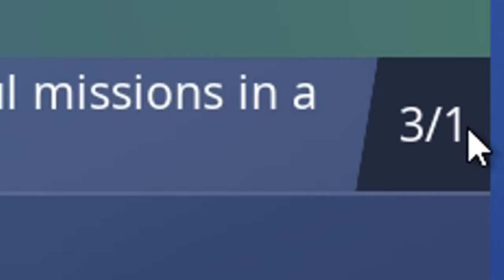Fortnite How to How to find MEDBOTS and Storm Chest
This guide is to help if having difficulties finding MEDBOTS or Storm Chest.This should help find Storm Chest and MEDBOTS faster.